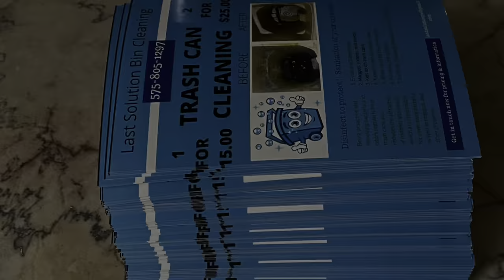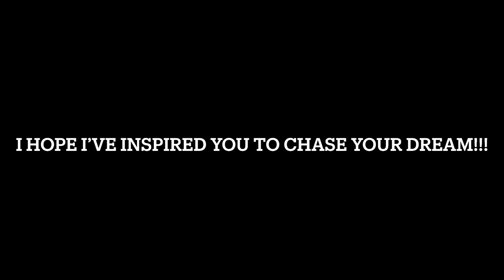My journey to success started with pressure washing!!! MOTIVATIONAL MESSAGE!!!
I hope you find this video inspiring and you realize all I ‘Sacrificed’ to create a dream, and future for my family.

I sold a few materialistic things, applied myself to what i set out to do.

In return I have created an abundance of opportunities that pave the path to the lifestyle I desire. All I have to do is go get it!
THE MONEY IS EASY | THE HUSTLE IS HARD.

I love what I do with a passion, I want to help you enjoy the qualities in life that entrepreneurialism has created for my family and I.

I cant tell you anything other than what i routinely do on a daily basis to create the lifestyle I deserve.

I can’t tell you how to make a million dollars+ per year by starting a pressure washing company YET,

But i can show you my strategies to getting there!

Hello! We are excited to offer this trash can cleaning, Pressure washing trailer!

This trailer is equipped with a hopper system for reclaiming your water while trash can cleaning, As well as hooked up for easy draining upon completion of your day.

Trailer comes with a HONDA GX690 8GPM 3500psi pressure washer!!! 0 hours on the unit.

Our trailer come fully customizable to cater to your service and needs of the build.

We offer a in person demonstration to teach you how to utilize your equipment to make the maximum amount of money off your rig.

Our Hands on training will show you how to

Clean concrete
House / Commercial building washing
Residential/Commercial services
Trailer washouts
Fleet washing
Trash can cleaning
Dumpster pad cleaning
Surface cleaning

That’s quite the services to offer off a single trailer you might think.

Well, When taught how to utilize your machine and tools your trailer comes equipped with. Your able to apply these techniques to different applications making for super happy customers and happier pockets!

Give us a call if your in the process of starting a trash can cleaning company, Or thinking about getting into the pressure washing community. We will be happy to get you set up for success and right into making money!!!